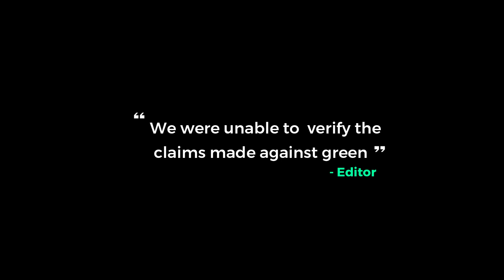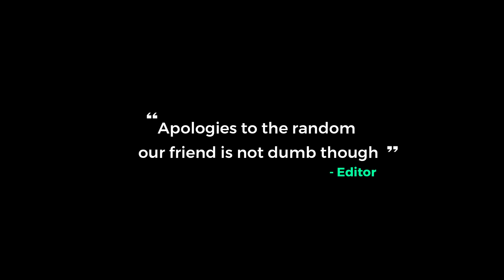Trust no one in Lockdown Protcol